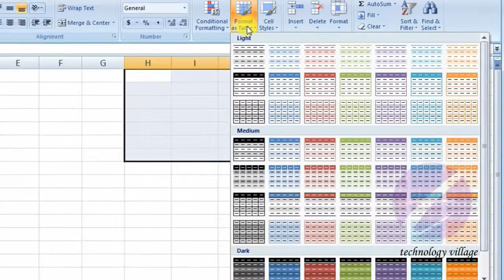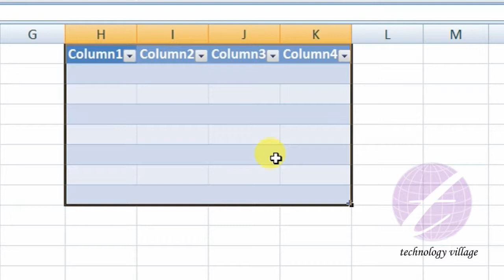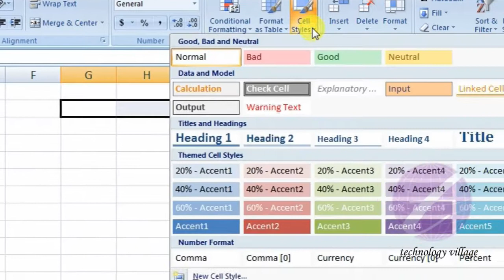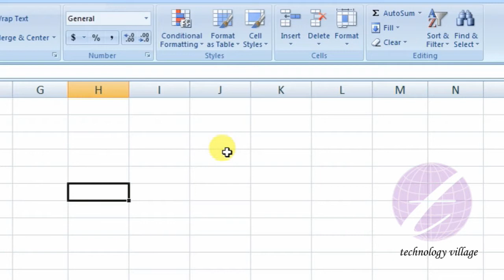Format as Table & Cell styles in Microsoft Office Excel : MS Excel Bangla Tutorial - Lesson 09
এ পর্বে থাকছে :
- এম এস এক্সেল (MS Excel) এর Format as Table ও Cell Styles সম্পর্কে আলোচনা।
- এম এস এক্সেলে cell কে কিভাবে টেবিলে রুপান্তর করবেন।
- এক্সেল এর টেবিলে বিভিন্ন ডিজাইন দেয়ার পদ্ধতি।
- টেবিলকে সাধারণ cell এ পরিণত করবেন যেভাবে।
- টেবিল-এর হেডার রো (Header Row) শো ও হাইড করার পদ্ধতি।
- এক্সেলের সেল-এ বিভিন্ন ডিজাইন দেবেন যেভাবে।

This lesson you will know how to create a table in MS Excel. You can quickly convert a range of cells to a table with its own style. You can also change table style & convert table top general cell. You will know about cells styles in Microsoft Office excel. You pick a colorful style is a great way to make important data stand out on the sheet.